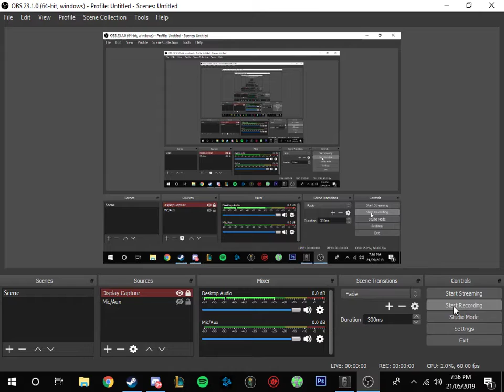2019 05 21 scrim vs EMP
Scrim against EMP